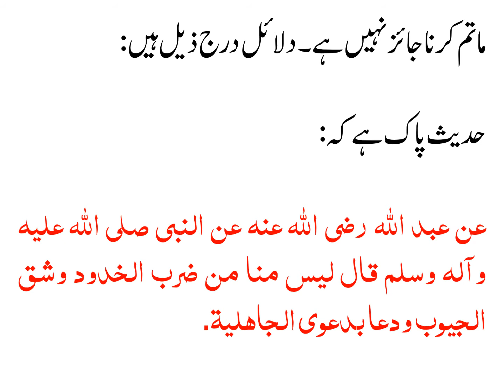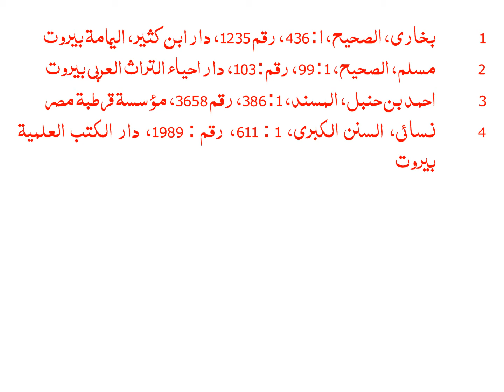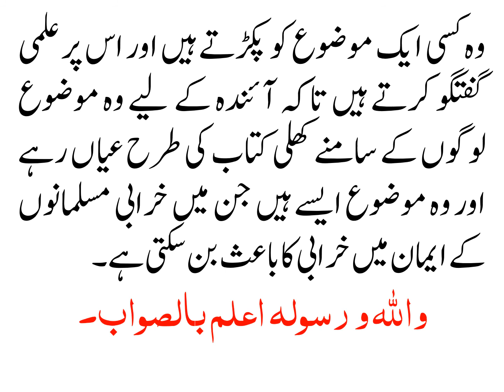KIYA MAATIM KARNA JAIZ HAI?